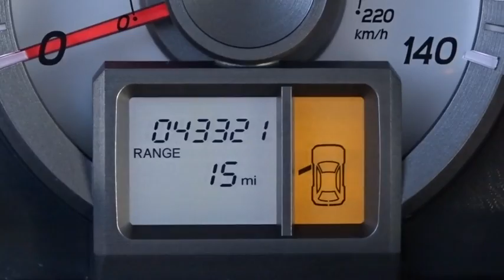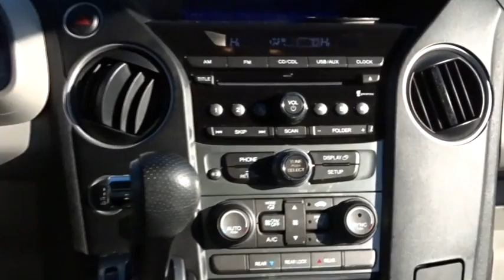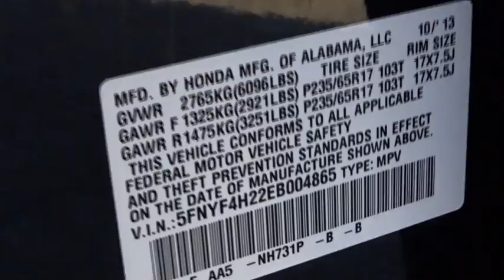2014 Honda Pilot White Plains, New Rochelle, Westchester, Scarsdale, Greenwich, NY U21881L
2014 Honda Pilot

4WD. Don't let the miles fool you! Hurry in! **No Games**No Gimmick** The price you see is the price you pay at White Plains Honda. No other dealership will treat you like family the way we do here, we've got an excellent customer satisfaction rating.**FREE***: Maintenance Routine Oil Change For 12 months!* When was the last time you smiled as you turned the ignition key? Feel it again with this handsome 2014 Honda Pilot. Take some of the worry out of buying an used vehicle with this one-owner creampuff. Certified vehicles includes preowned 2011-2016 Honda's with less than 80k miles. DUE TO OUR HIGH INVENTORY TURNOVER, IT MAY BE POSSIBLE THAT A LISTED VEHICLE MAY BE SOLD. IF SO, WE WILL PRESENT YOU WITH SIMILAR VEHICLES AT A SIMILAR PRICE.  To find the best value, we do the research before you do. We strive to provide you with the best value on every vehicle. Family operated since 1929, our success is due to being a highly customer centric dealership, attending to your every need. Maintenance. *Oil changes as recommended by manufacturer, must purchase vehicle at Internet price.